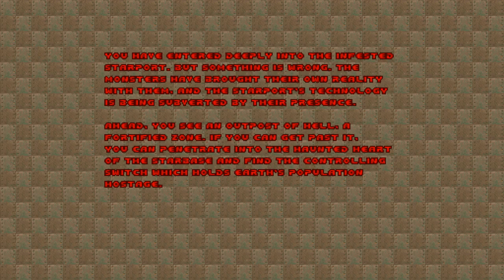[Vinesauce] Joel - Doom Mapping Contest 2016 ( Part 1 )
Who will be the king of the vinesauce .wads? Joel sorts through the best, craziest and weirdest .wads submitted for the contest.